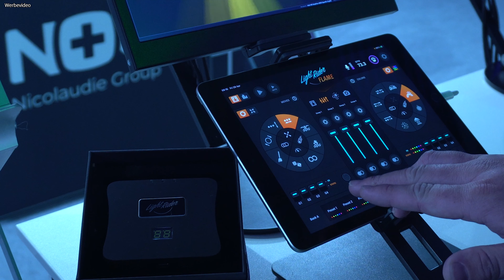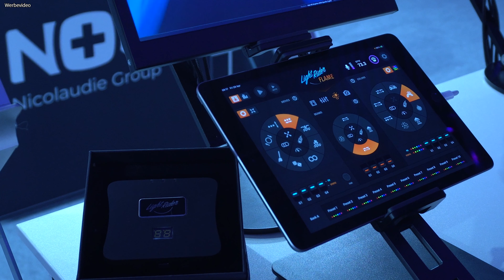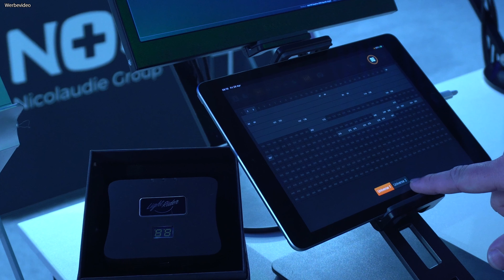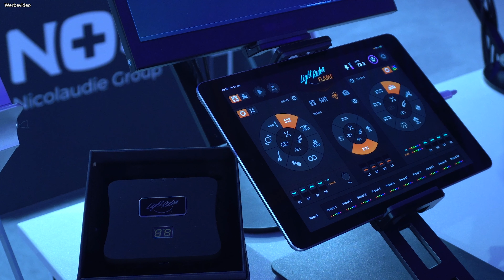Light Rider Flame | Infos zum neuen Light Rider Add-On | DMX Lichtsteuerung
In diesem Video stellt euch Piers das neue Light Rider Flame vor. Diese App ist eine Extension für die neue Light Rider App welche im Sommer diesen Jahres rauskommen soll.